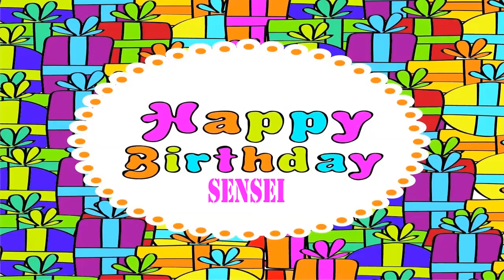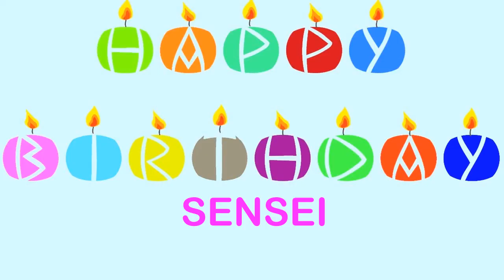Sensei Wishes & Mensajes